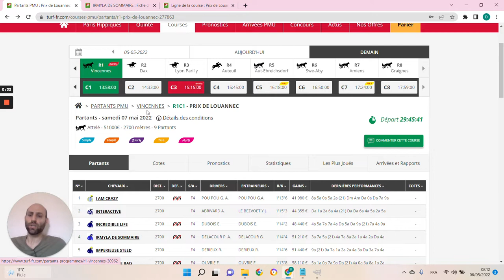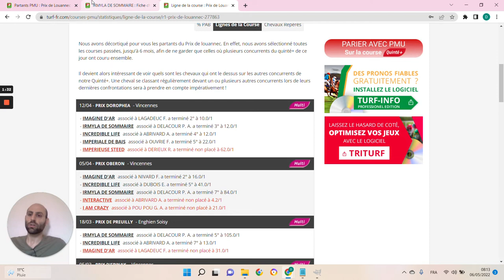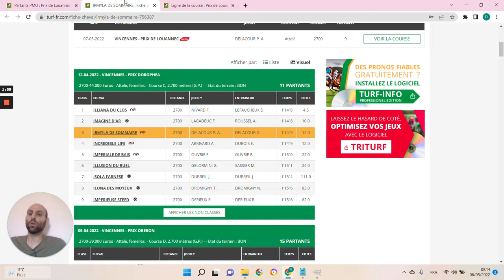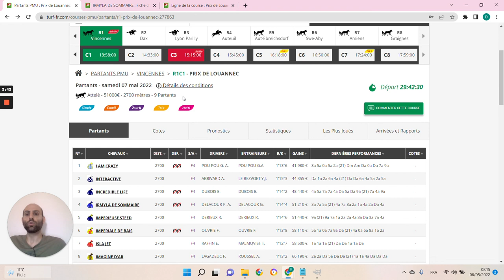🔥1 jour 1 pari 🔥 Pronostic du 07/05: Bien parier et gagner aux courses hippiques !